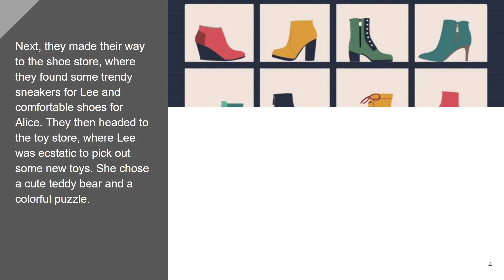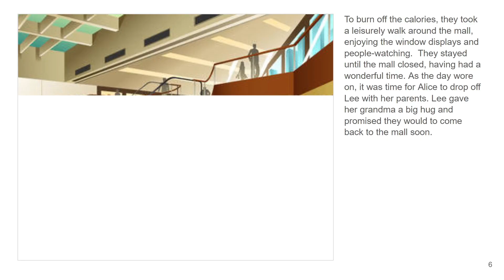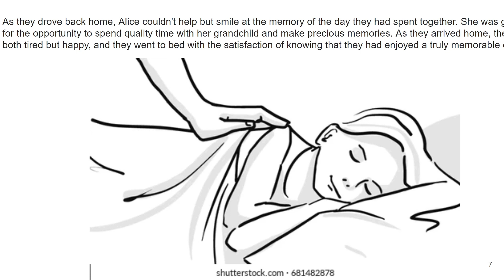Grandma and lee shop.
an adventure were grandma take granddaughter shopping at the mall.